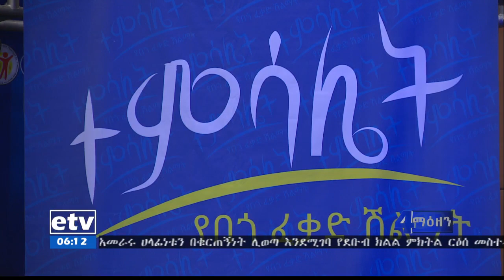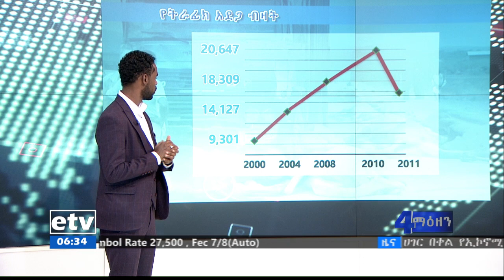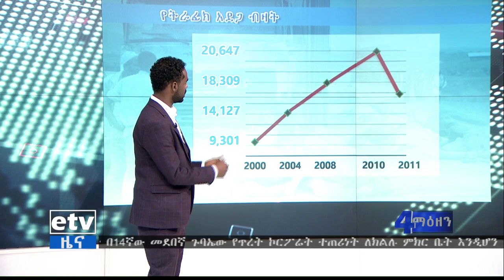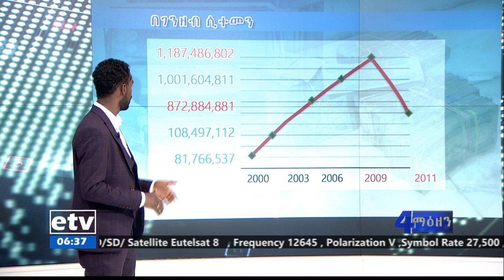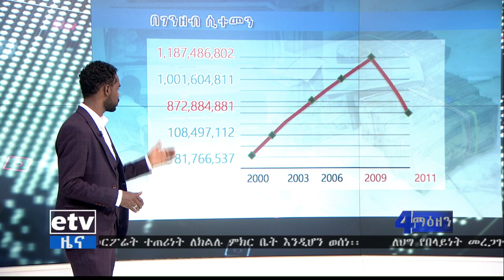ኢቲቪ 4 ማዕዘን የቀን 6 ሰዓት አማርኛ ዜና…የህዳር 1/2012 ዓ.ም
etv ኢቲቪ 4 ማዕዘን የቀን 6 ሰዓት አማርኛ ዜና…የህዳር 1/2012 ዓ.ም